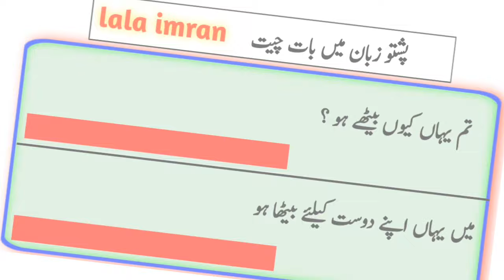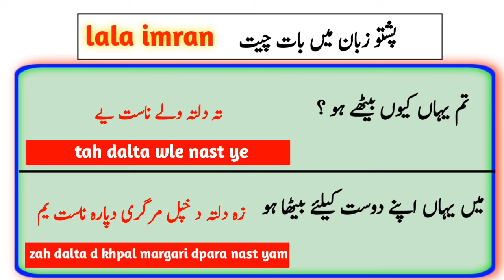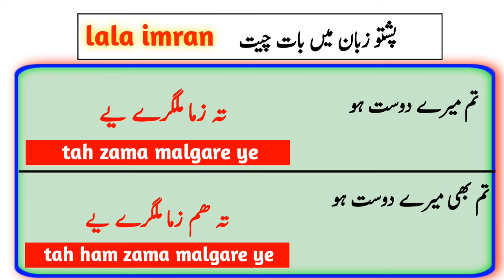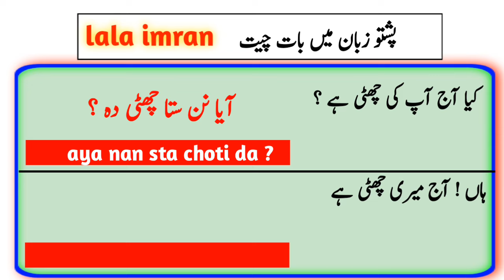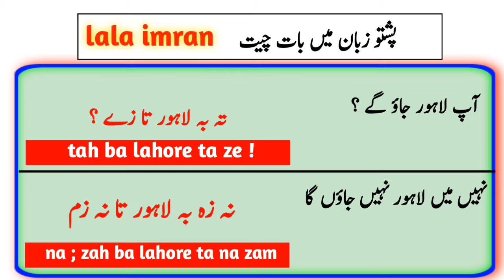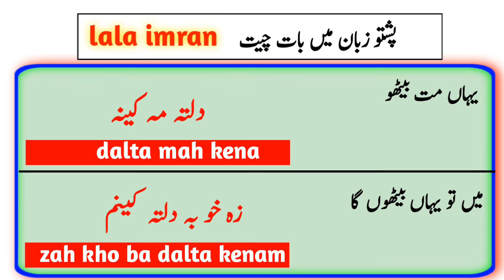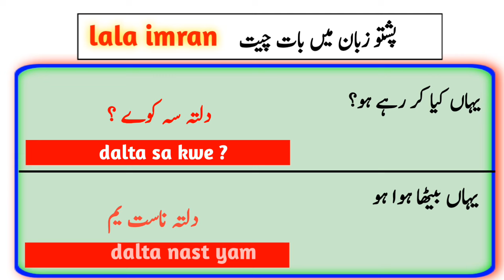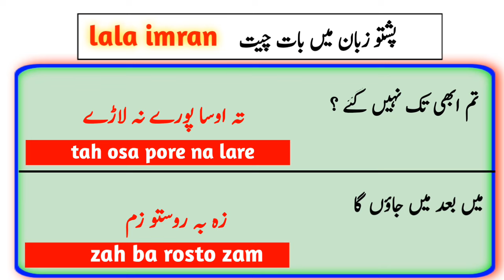Learn to communicate in pashto language || urdu to pashto learning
Learn to communicate in Pashto || urdu to pashto learning

about video :-

In this video, conversation in Pashto language is learned.

پشتو کا آغاز اس ویڈیو سے کریں

پشتو میں مذکر اور مؤنث کی پہچان

پشتو زبان میں واحد اور جمع سیکھیں